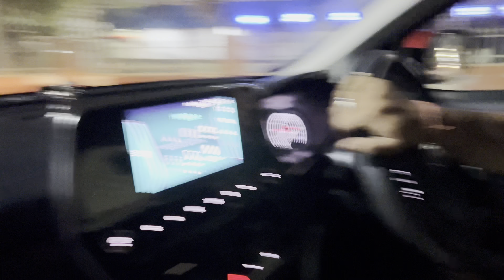Holi Celebration with Family ❣️| Bhubaneswar to Jamshedpur By Road | Harrier Car | Dayanotherday Vlo